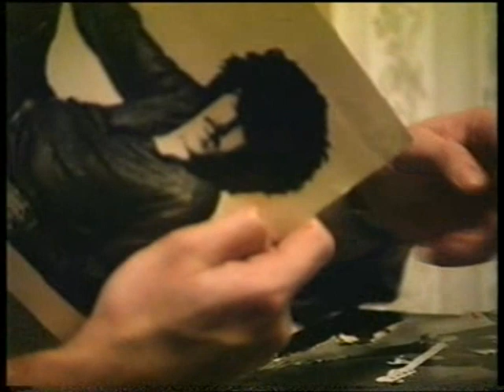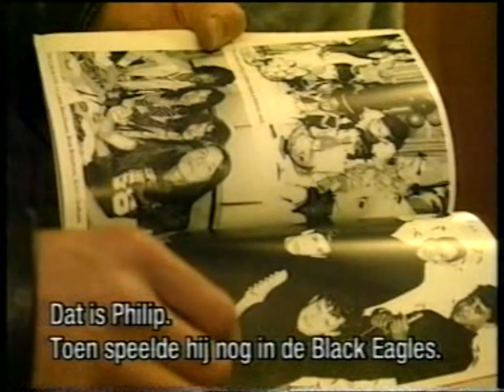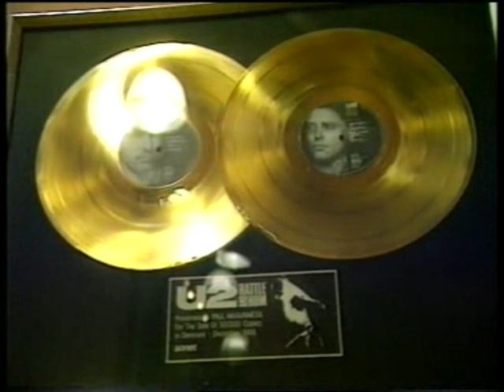Thin Lizzy - Vibe for Philo doc 1995 (part 1 of 5)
Dutch television documentary from LolaDaMusica. VPRO 1995.
Leon Giesen and Erik de Bruyn go to Dublin for the Vibe for Philo.
Interviews with Scott Gorham, Brian Robertson, Philomena Lynott, Jim Fitzpatrick, Adam Clayton & Smiley Bolger.